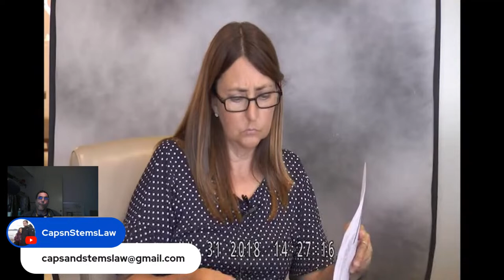Breaking Down Child Protective Services Episode 375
This deposition excerpt (Laura Todd V1 - 7/31/2018 part 6) was part of the Bruno v. County of Los Angeles case. I will be responding to a few selected questions throughout the week. Thank you for your interest, and I hope you find this part of the deposition informative.

I CANNOT GIVE LEGAL ADVICE SPECIFIC TO YOUR CASE PLEASE KEEP QUESTIONS GENERAL!!!